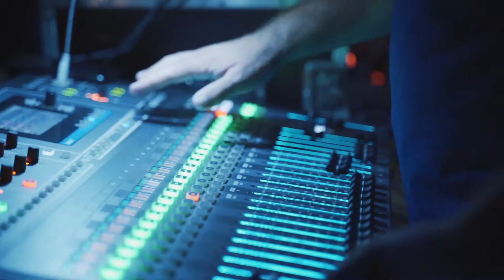TBF live @ Dvorac Prandau Normann